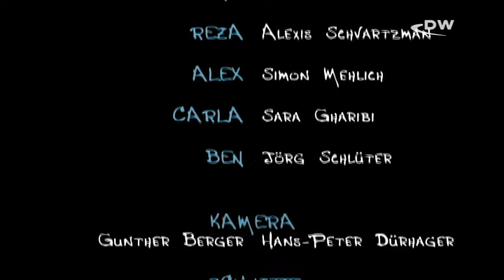Deutsch lernen (B1/B2) | Jojo sucht das Glück – Staffel 1 Folge 4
Jojo kann es kaum erwarten, ihren Internet-Flirt aus Köln zu treffen. Bei der Erkundung ihrer neuen Heimatstadt sieht Jojo auf dem Wochenmarkt einen schönen Schal. Doch da ist sie nicht die Einzige ...

💜 Du hast noch nicht genug von Jojo? Besuch sie doch auf ihrer Facebook-Seite

📝 FÜR LEHRER: Wie kann man die Telenovela im Unterricht einsetzen? Hier gibt es Arbeitsblätter zum Herunterladen und viele Tipps

Dort liefern wir euch auch rund um die Uhr Aufgaben, Rätsel und andere spannende Inhalte